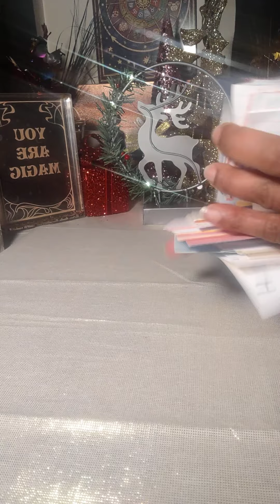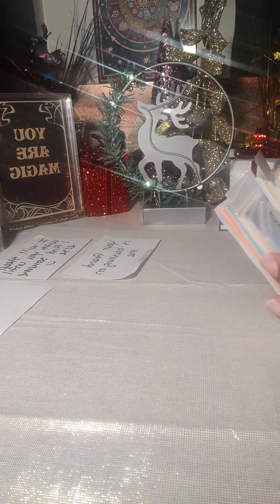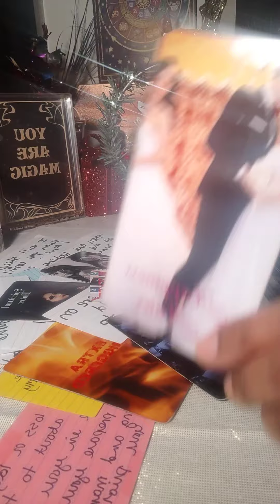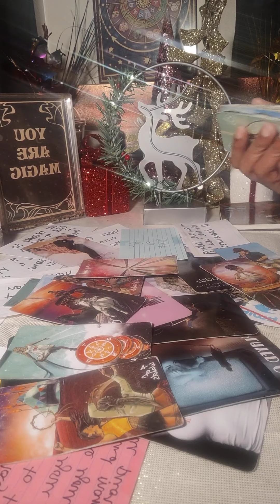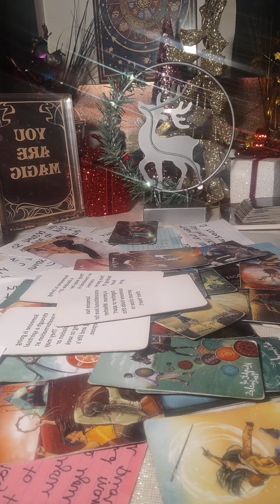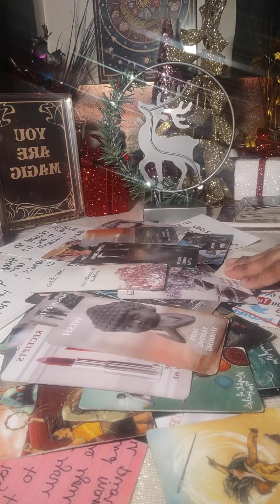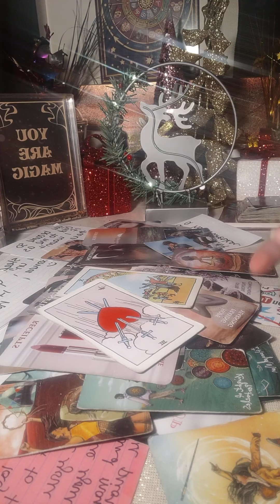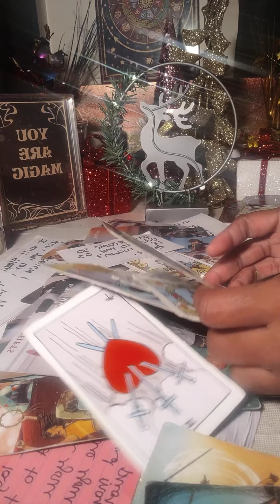This person was dealing with someone close to the family who is now pissed that they chose you.